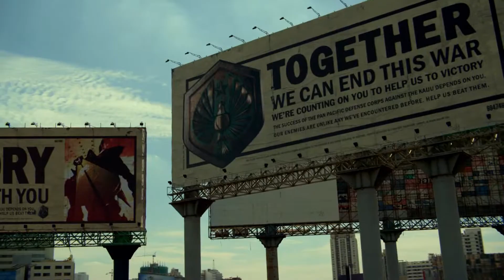Pacific Rim 1080p Intro